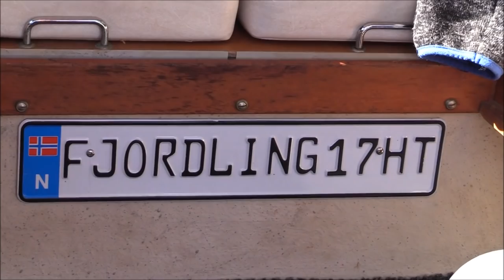Fjordling pokerrun del 1